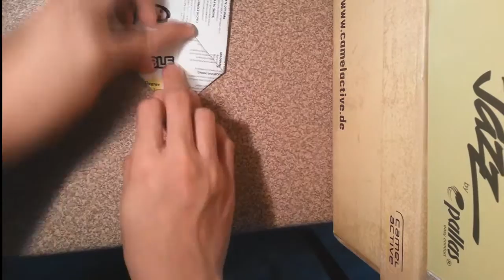Origami Goat (Choo Di Shen) Timelapse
Year of Goat 2015
Designed and folded by Choo Di Shen (me)
From a Square Sheet of Paper